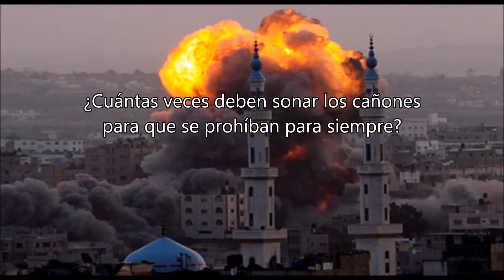Blowin´ in the wind - Bob Dylan - Sub. en español.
Publicada dentro del álbum The Freewhelin Bob Dylan, el 27 de Mayo de 1963. En 1999 fue introducida en el Grammy Hall of Fame, y en 2004 la revista Rolling Stone la consideró la decimocuarta mejor canción de todos los tiempos.